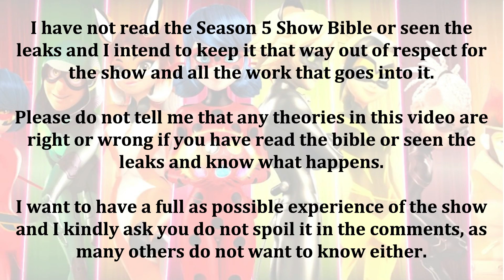Miraculous Monday Screaming Session 🐞 Passion Edition! 🐐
Previous Screaming Sessions:
Guiltrip
Optigami
Mr Pigeon 72
Sole Crusher/Queen Banana
Oblivio
Truth/Lies
Startrain
Weredad
Gorizilla
Wishmaker
Miracle Queen
The Dark Owl
Frightningale
Befana
Simpleman
Mega Leech/Crocoduel
Glaciator 2
Glaciator
Ephemeral
Cat Blanc
Horrificator
Sentibubbler/Rocketear
Despair Bear
Catalyst/Mayura
Santa Claws
Origins/Stoneheart
Time Tagger
Troublemaker
Prime Queen
Kuro Neko
Psycomedian
Risk
Qilin/Penalteam
Miraculer
Kung Food
Strike Back
Gang of Secrets/Furious Fu
Evillustrator
Lady WiFi
Ladybug
Chameleon
Gamer
Volpina
New York Special (United Heroes)
Evolution
Multiplication
Sandboy
Reflekta
Gamer 2.0
Party Crasher
Kwami Buster
Simon Says
Guiltrip
The Puppeteer 2
Elation
Passion